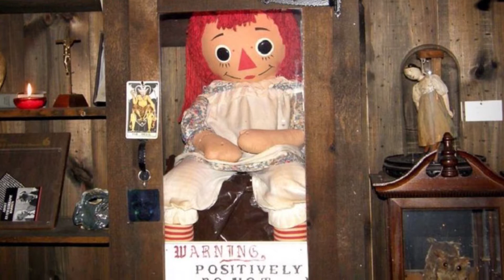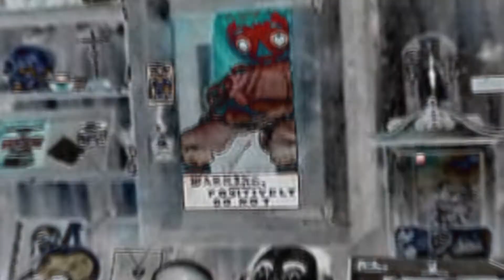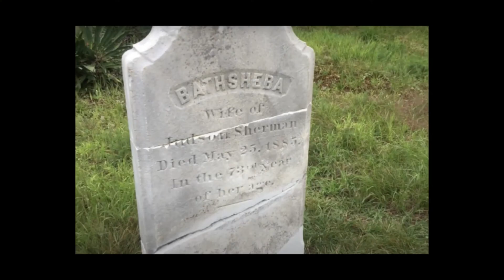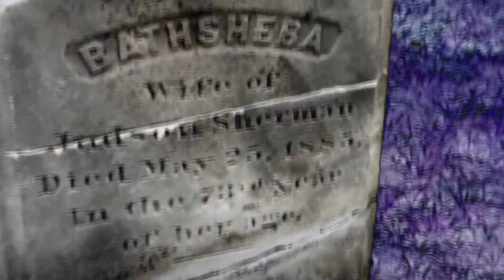Los 10 Objetos más Aterradores del MUSEO de los WARREN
ESTE MUSEO ES ÚNICO EN SU TIPO Y PROBABLEMENTE UNO DE LOS MÁS ANTIGUOS…

UBICADO EN LA LOCALIDAD DE MONROE EN CONNECTICUT, ES SIN DUDA, UNO DE LOS LUGARES IMPERDIBLES PARA AQUELLOS AMANTES DEL OCULTISMO…

FUE FUNDADO NADA MÁS Y NADA MENOS QUE POR LOS INVESTIGADORES PARANORMALES, EL DEMONÓLOGO ED WARREN Y SU ESPOSA, LA MEDIUM LORRAINE EN EL AÑO DE 1952…

CON LA INTENCIÓN DE DAR A CONOCER LOS OSCUROS SECRETOS QUE ESCONDEN CIENTOS DE OBJETOS POSEÍDOS, EL MATRIMONIO SE ENCARGÓ DE INVESTIGAR Y RESGUARDARLOS EN EL SÓTANO DE SU CASA, LO QUE AHORA SE CONOCE COMO EL MUSEO DEL OCULTISMO DE LOS WARREN…